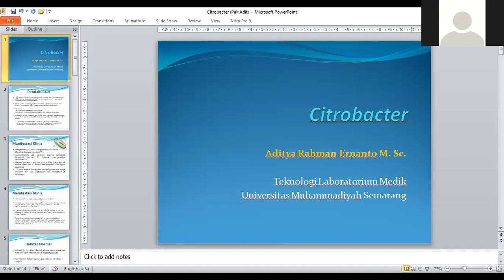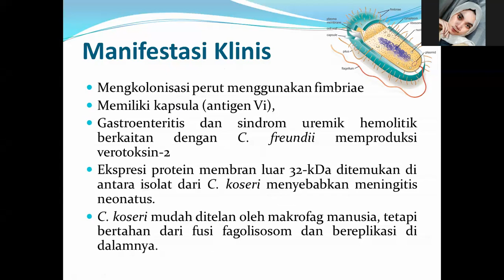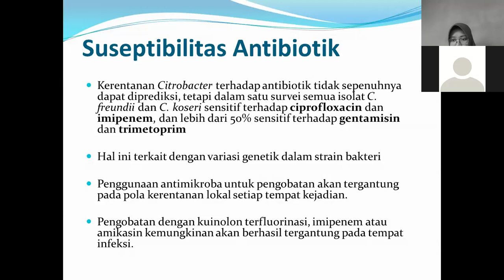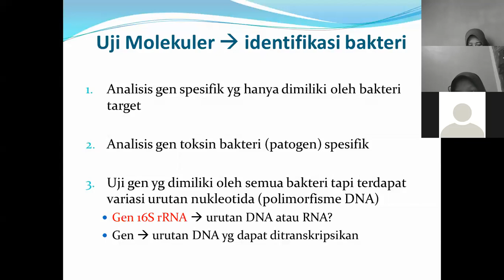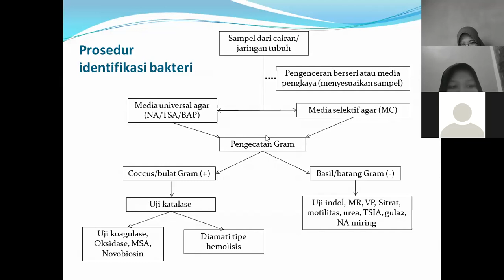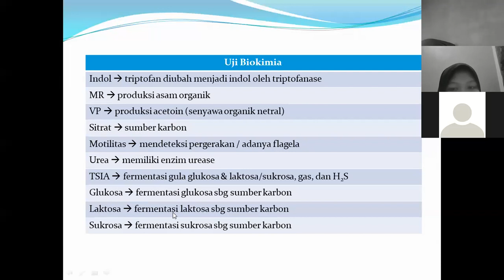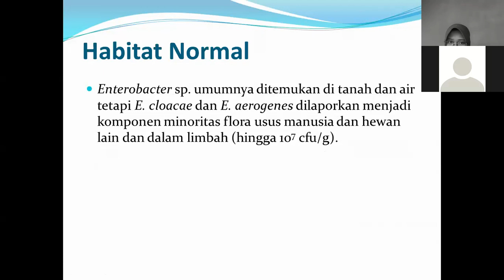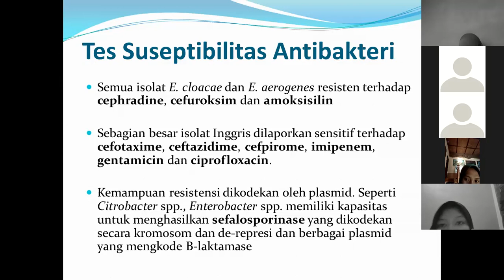Teori Bakteri 3 - Pa Adit - 05/04/22